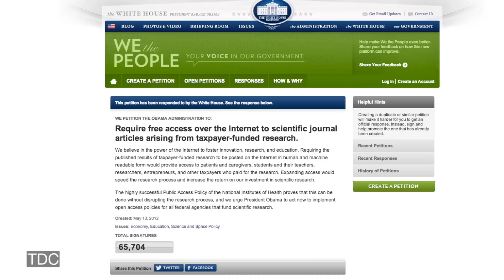Obama Open Sources Science!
For the first time ever federally funded research will be required to be accessible to the public a year of it is first published in a peer review journal.

We the people petition and the Obama administration's response